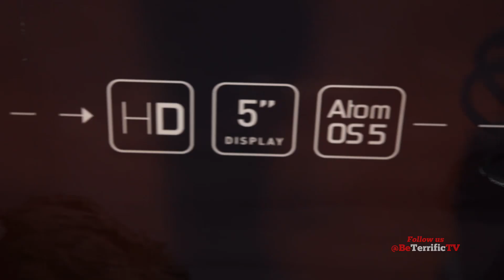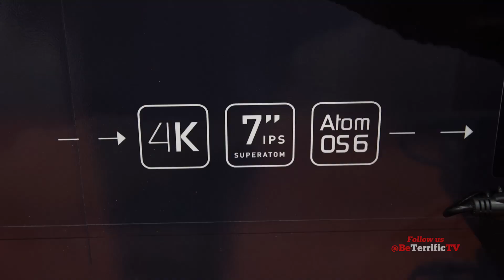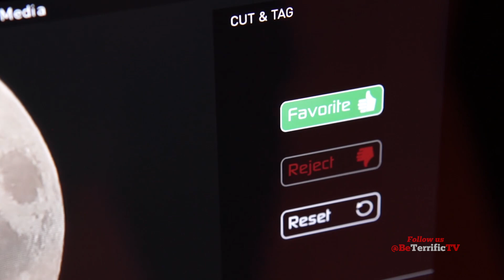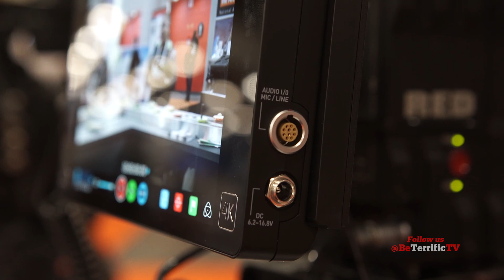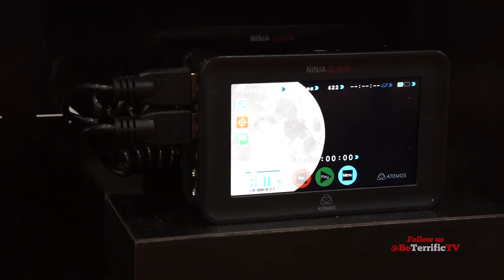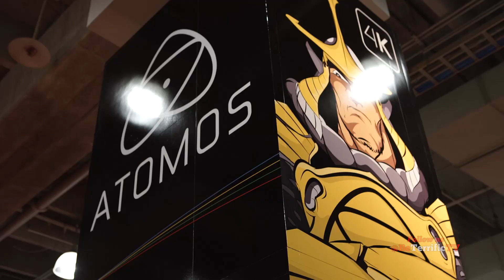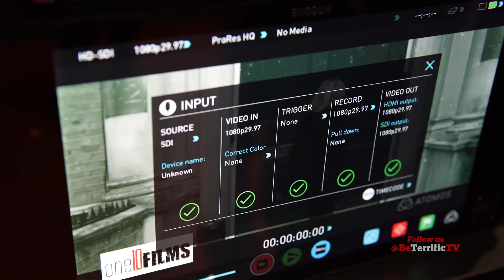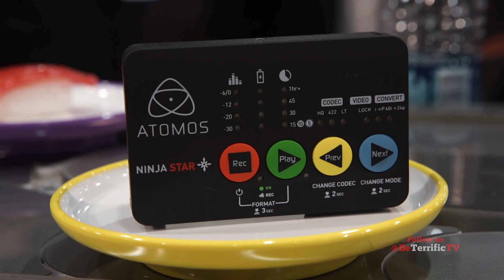ATOMOS SHOGUN 4K Recorder! An In-Depth Look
Get an in-depth look at the brand new ATOMOS Shogun as ATOMOS' Tony Trent takes us through all the features of this incredible 4K recorder at CCW 2014 in NYC!